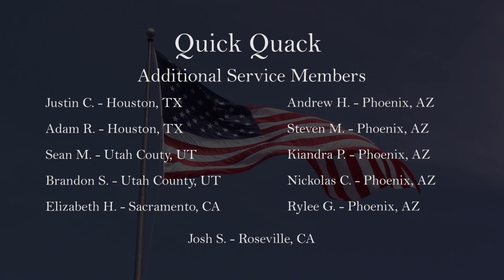Quick Quack Car Wash - Veterans Day - Thank You